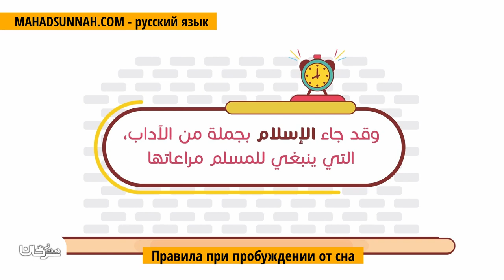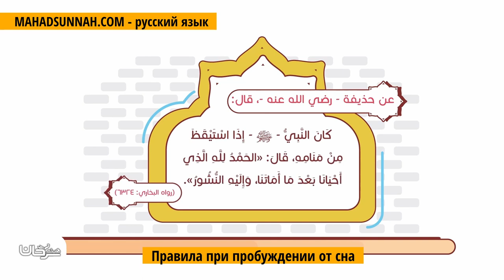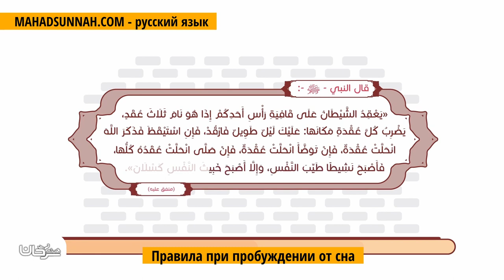Правила При Пробуждении От Сна آداب الاستيقاظ من النوم